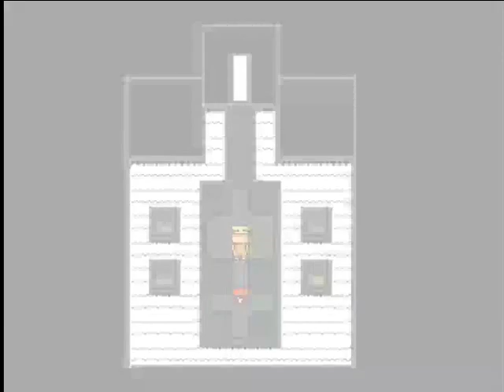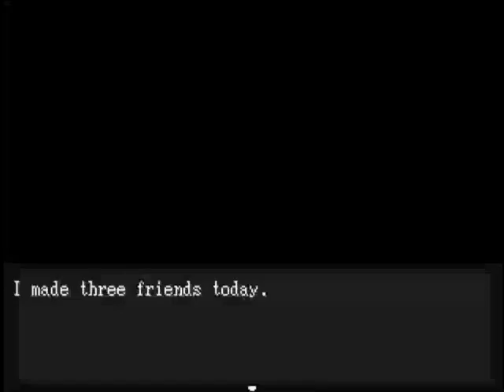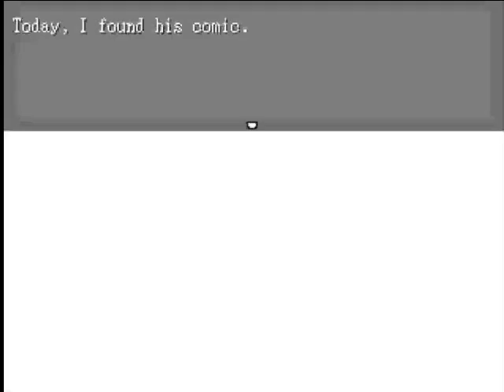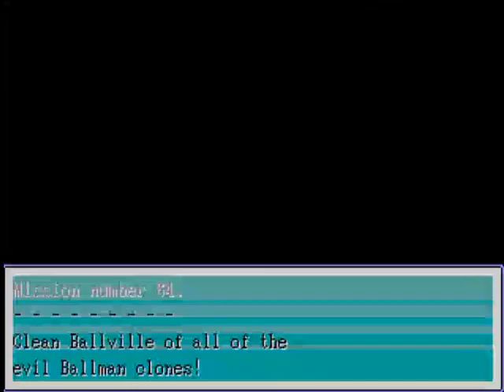Debut - Off Mod ft. Noise Walkthrough - The Room (Chapters 5, 4, 3, 2)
Oh my heavens!
Oh my...If things were weird before, it's nothing compared to the Room!
Many crazy things happens here!
Hard battles with new enemies, weird situations that logic is dead there and noone will understand what's going on and many puzzles in every chapter that we need to solve so to move on!
All until we reach in Chapter 1 and 0 with the final battles (which I will upload them in the next video!)